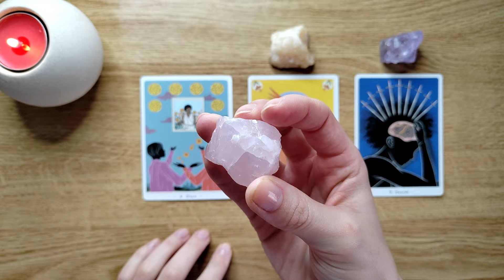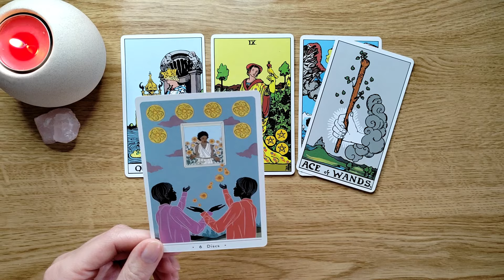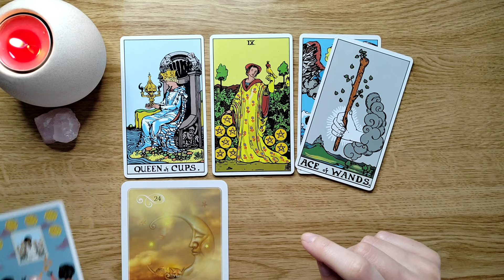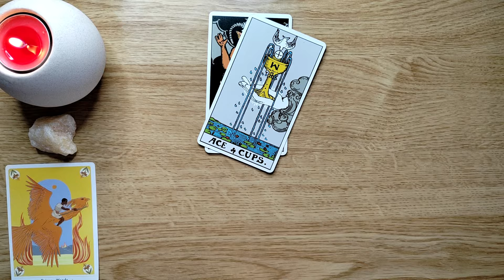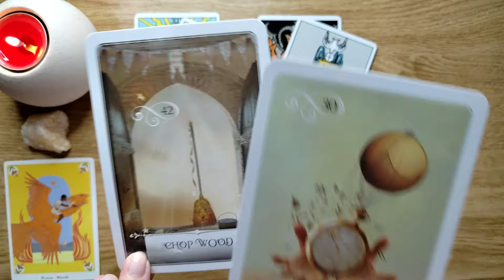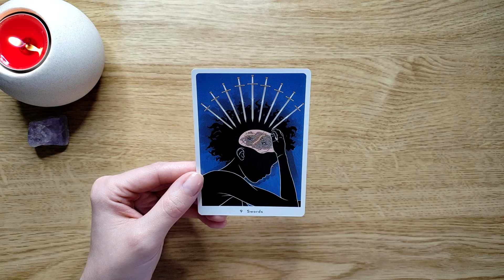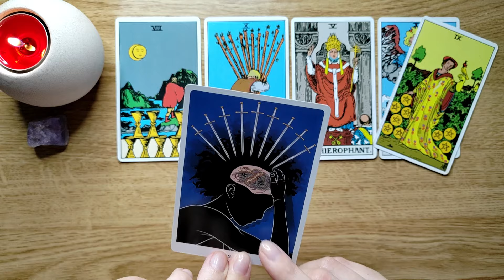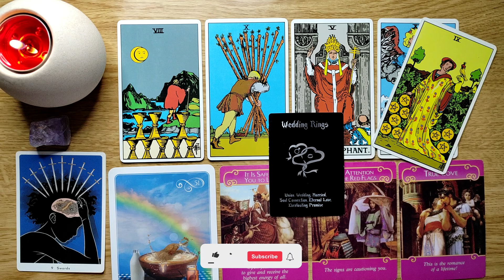💞 Their THOUGHTS And FEELINGS For You Right Now! 😍❤️‍🔥 Pick a Card 🔮✨ Timeless Love Tarot Reading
Today's pick a card reading is about their thoughts and feelings for you right now!

✨ Timestamps:
Intro: 00:00
Pile 1 (Rose Quartz): 01:03
Pile 2 (Yellow Calcite): 12:31
Pile 3 (Amethyst): 23:40

💎 Decks used in this video:
True Heart Intuitive Tarot Cards
Rider Waite Tarot Cards
Wisdom Of The Oracle Divination Cards